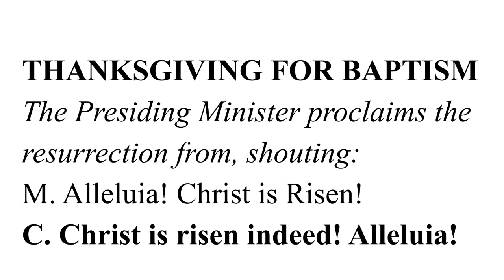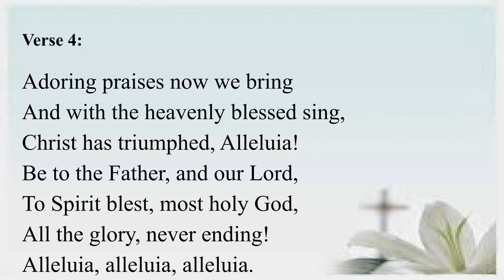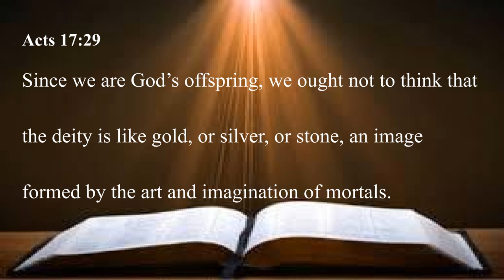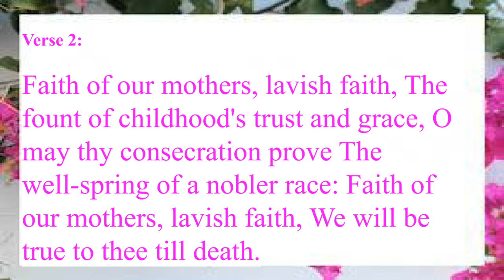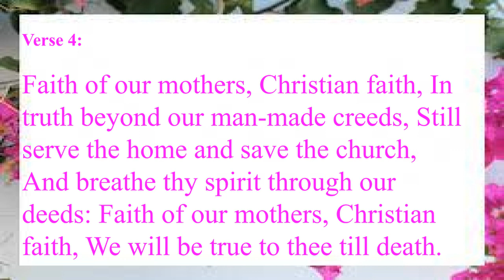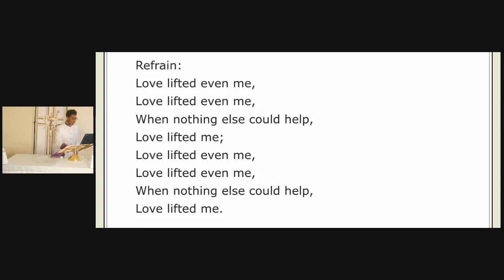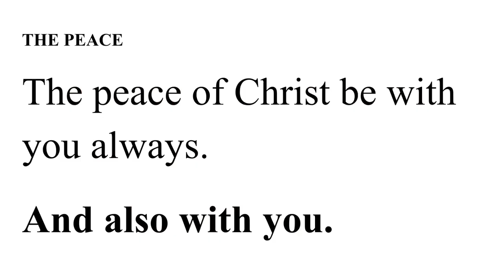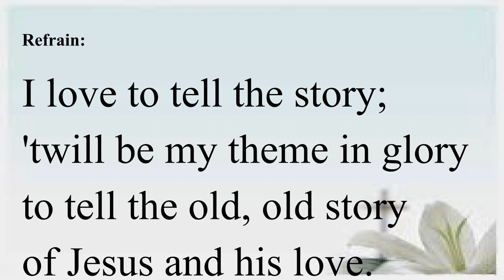Easter 6 and Mother's Day | Sunday, May 14, 2023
Join me in worship on this Sixth Sunday of Easter and Mother's Day, Sunday, May 14, 2023 at 10:00 AM ET.